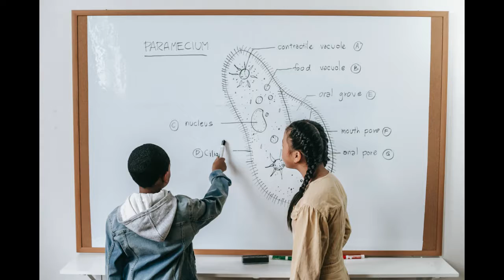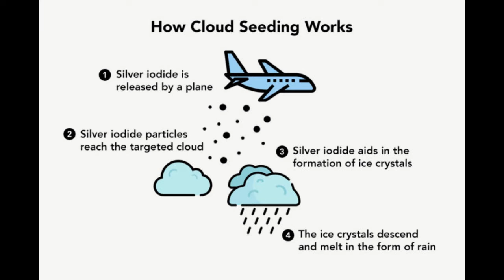An interesting country, where it rains only 10 days in A year. | tamil/dubai in tamil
An interesting country, where it rains only 10 days in A year. | tamil.

In this video I have talked about the country which rains only 10 days in a year, it has zero rivers, it is surronded by salty ocean water and importantly 90% of its ground water is also salty. Nearly 33 lakhs of peoples are living in this country and the country name is The Emirates (dubai).
How this country found 💦?
The first thing they did is they collected the only water they have that is the sea water which tthe ocean water 💦 and they built tens of factory 🏭 and with the help of these factories they filtered the salty water into drinking water, they did this process almost every day. Every day they filtered nearly BILLIONS liters of water and this process is called desalination. The next thing they did id instead of cleaning water they created water.. They sent plains although the clouds and released slat in the air you know they have lot of it because of the salt the clouds grow bigger and bigger and eventually they rain ☔ fresh water into the country and this process is called cloud seeding and in 2017 they did almost every day when the water falls to the ground they catch it all the rain water they collect here by building huge dams and this freah water was keep people alive.
By this way they are getting water to drink, to feed animals and birds.